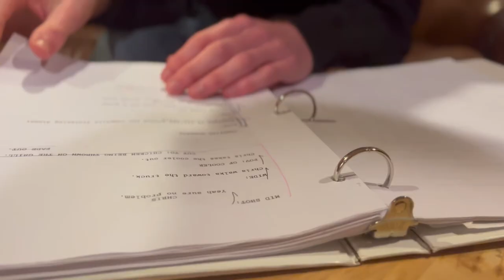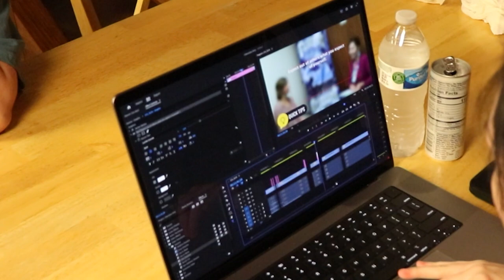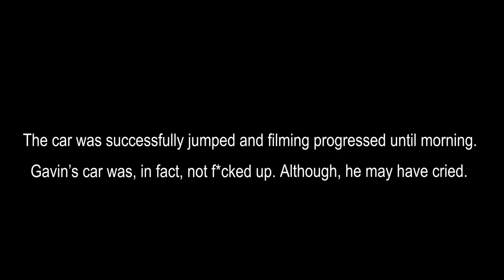Behind The Screams: The Making of The Rake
A deep dive into what went into the making of The Rake! Behind The Screams features interviews from the cast and crew about their time and the challenges they faced on the set of The Rake.

Director - Rosario Davis
Editor - Rosario Davis
Questioner - Brianna Halsey